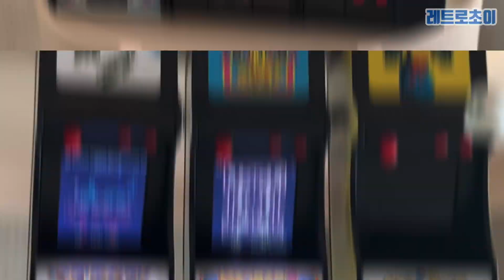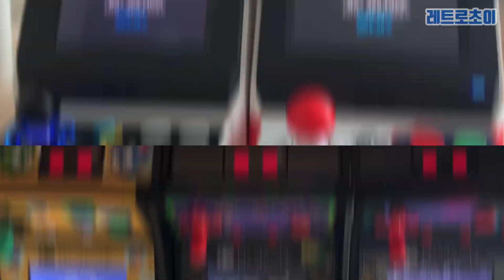게임힐링 영상, 잠시 쉬어가세요 _ Game Healing time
가끔씩은 게임기 켜놓구 멍때려보세요~  그냥 멍 때리며 힐링 해보세요